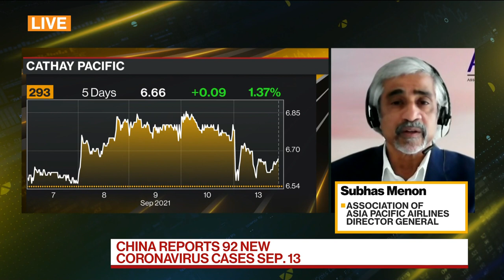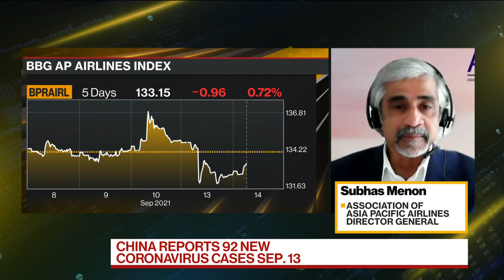Asian Airlines Will See Recovery in 2023, 2024: AAPA’s Menon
Sep.13 -- Subhas Menon, director general of Association of Asia Pacific Airlines, discusses airline emissions, the airlines decarbonization agenda and his outlook for the sector. He speaks on “Bloomberg Daybreak: Asia.”